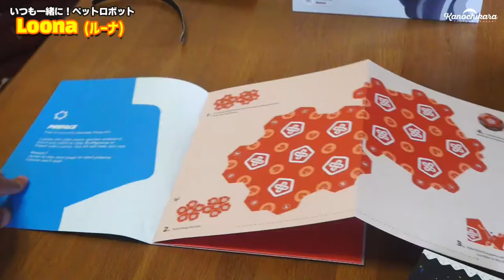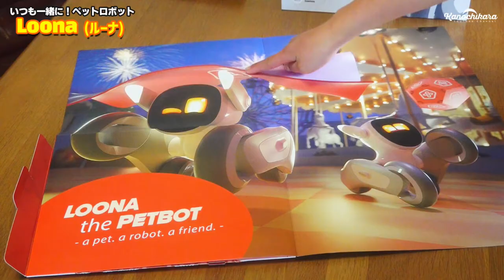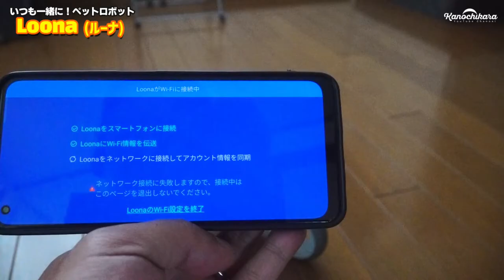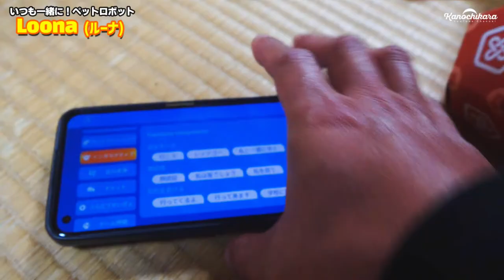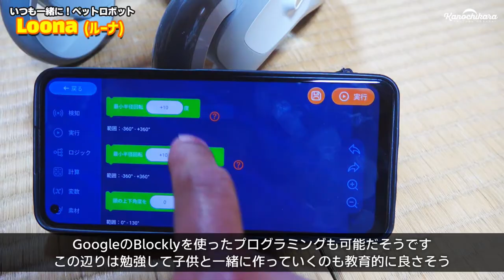我が家に家族が増えました！一緒に遊べるペットロボット「Loona」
我が家ではペットを飼うならたこ焼きくんが高学年になってから…と考えていましたが、ペットロボットなら話は別。

音声認識で一緒に遊んだり、ゲームをしたり。内蔵カメラで部屋の様子を見ることだってできます。
アプリやLoonaのアップデートもあるので、今後さらにできることが増えていく楽しみな子です。